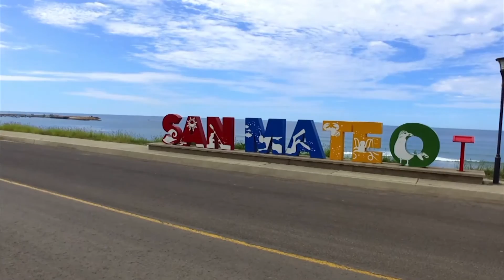Noticiero quincenal del Ministerio de Transporte y Obras Públicas | Quinta Edición 2017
El Ministerio de Transporte y Obras Públicas informa las actividades más importantes de esta cartera de Estado.